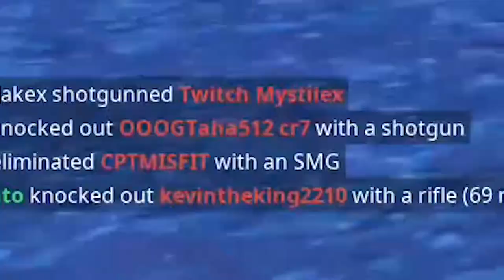So this was season 6...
YOOOOOO i made this with premiere pro. Kinda hard tbh

1. Music used: Bad and Boujee - Wii theme remix feat. Migos

2. Zensat - Bucovina feat. Kazja